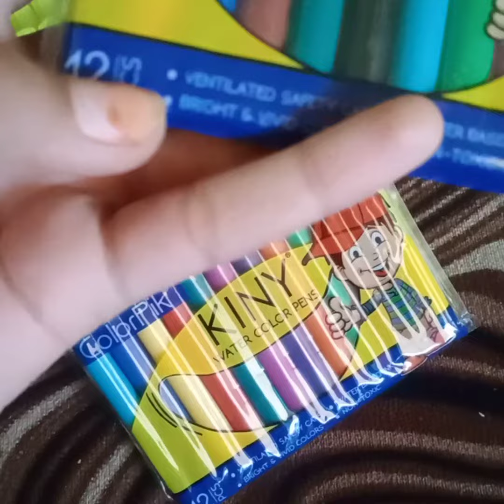my siso jaan birthday 🎊 neha